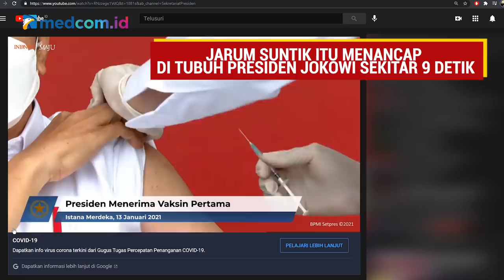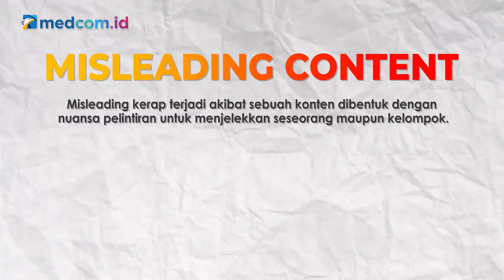[Ceki-ceki] Cairan Vaksin tidak Masuk ke Tubuh Jokowi? Simak Faktanya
Presiden Joko Widodo telah menerima vaksin COVID-19 pada Rabu, 13 Januari 2021. Namun, beredar kabar jika cairan yang disuntikan di lengannya masih utuh saat dicabut oleh dokter yang otomatis tidak masuk ke dalam tubuhnya. Isu ini beredar di aplikasi WhatsApp. Simak faktanya berikut ini!